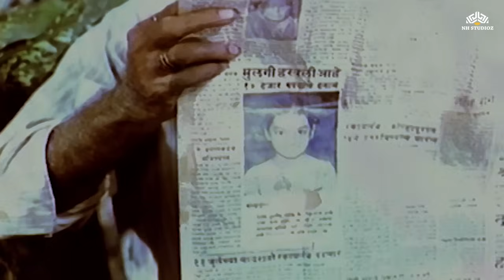जुळ्या बहिणी - Choravar More - comedy scenes - Ashok Saraf, Usha Chavan, Ravindra Mahajani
Movie : Choravar More
Vishwasrao is a workaholic who goes with his family to full fill a vow.But hesitates staying back at the temple and tells his wife that further she should fulfill the vows on her own.While returning home his car meets with an accident and he passes away among his twin daughter's his elder daughter Shanta is left crippled while Kanta goes missing.Years later Shanta and her mother our living at the mercy of her aunt who are enjoying all their wealth.Paratap and Raja are two friends who will die for each other,Pratap loves Shanta since childhood and and wants to revenge on her aunt and her son Sarjya for her daily abuse.While Raja falls in love with a strong and tough Kanta.Faith brings the twin sisters Shanta and Kanta together and they swipe their identity to revenge against her aunt and her son Sarjya

Star cast : Ashok Saraf, Usha Chavan, Ravindra Mahajani,  Arun Sarnaik,Saroj Sukhtankar,Viju Khote,Bhalchandra Kulkarni,Suhas Bhalekar, Mohan Agashe, Maya Jadhav, Mohan Gokhale, Asha Patil, Maruti
Director : Murlidhar Kapdi